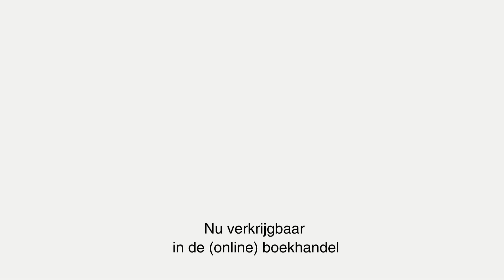Roos Vonk - 'Mijn ego heeft altijd gelijk'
𝘔𝘪𝘫𝘯 𝘦𝘨𝘰 𝘩𝘦𝘦𝘧𝘵 𝘢𝘭𝘵𝘪𝘫𝘥 𝘨𝘦𝘭𝘪𝘫𝘬, het nieuwe boek van Roos Vonk is nu verkrijgbaar in de (online) boekhandel.

De ego’s van mensen kunnen in dagelijkse situaties vaak hinderlijk zijn, voor anderen of voor henzelf. Mensen kunnen worstelen met onzekerheid over hun kwaliteiten of juist worden belemmerd in hun ontwikkeling door een overdosis aan zelfvertrouwen; ze doen hun best om anderen te behagen, of willen anderen aftroeven om de beste te zijn; ze zijn niet trouw aan zichzelf omdat ze zich te veel richten naar de wensen of verwachtingen van anderen of trekken zich juist van niemand wat aan omdat ze ‘nu eenmaal zo zijn’; ze vragen zich vertwijfeld af of ze wel leuk, aardig, mooi of slim genoeg zijn, maar als een ander kritiek op hen heeft worden ze boos. Voor al deze mensen en iedereen die met hen te maken heeft, is dit boek een eyeopener en een nuttige leidraad.